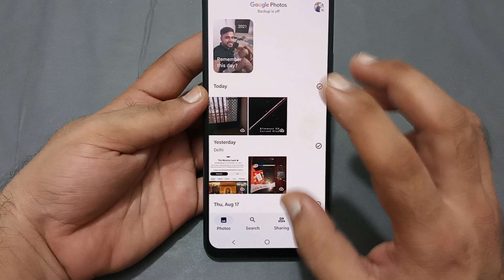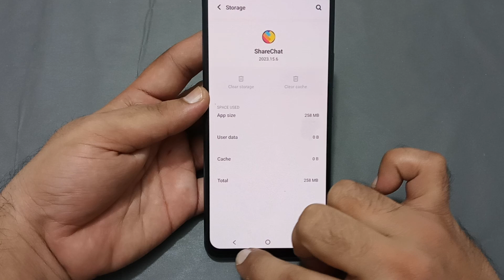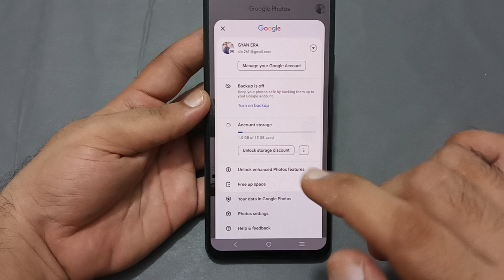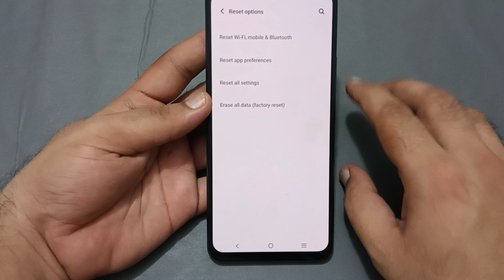storage space running out Vivo x90, how to remove storage space running out in Vivo x90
Techno Puja | technopuja | funtouch os 11 how to remove ads | how to remove hot apps and hot games app in vivo mobile | funtouch os 11 how to remove junk apps | funtouch os 11 how to remove bloatware | funtouch os 11 how to remove apps without root | how to remove device control | how to change screen refresh rate in iqoo z6 | how to remove all ads from your phone | how to sim card storage is full | how to change screen refresh rate in iqoo z6 pro | how to fix sim card storage is full

60-Inch Tripod with Bag

7 Socket 6A Extension Board